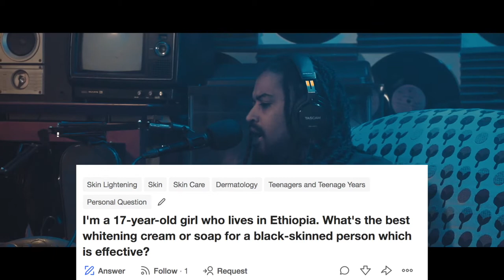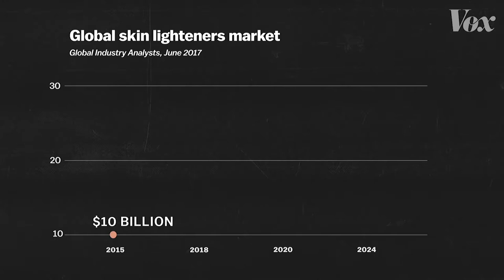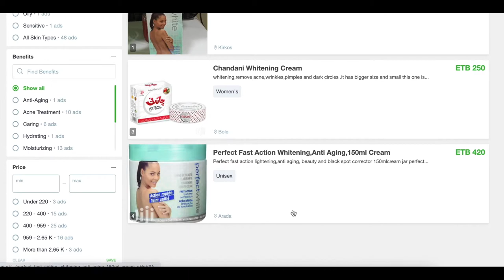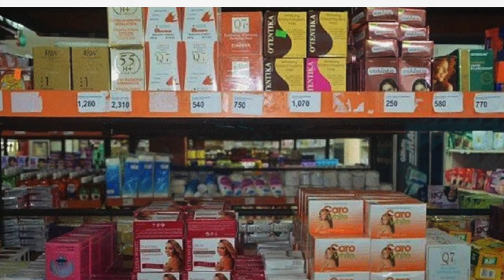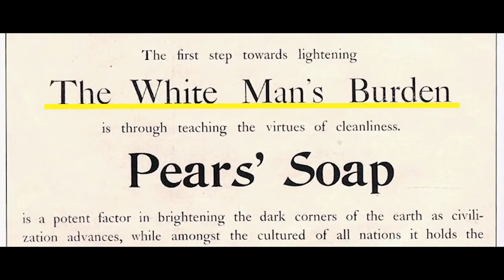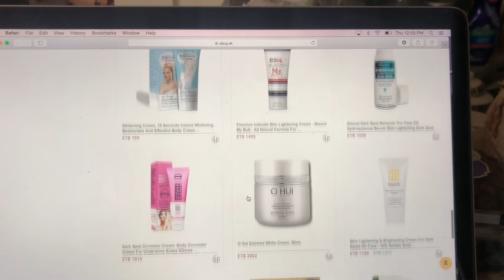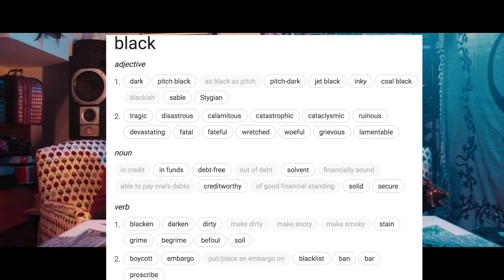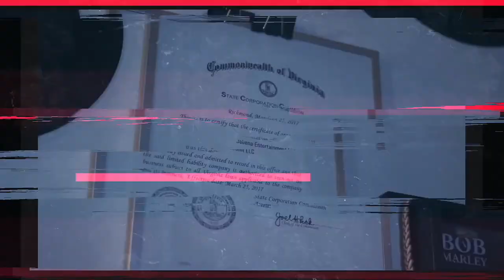New Ethiopian Video "Jebena Talk Season 1 Ep 6 " bleaching skin cream becoming popular in Ethiopia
Welcome back to another great episode of JebenaTalk, today we explore the world of “Fairness Cream” and how it affects our community. We will discuss what fairness creams are, how they gained popularity, and what the unspoken issues are with these products. Fairness creams are used to whiten skin, and have gained a huge popularity in Asia, India, Africa and the Caribbean; these markets have been influenced by western media that lightness in skin is associated with a higher level of class or beauty(which is false). With a global market worth 13-14 billion dollars it is no surprise why so many western brands push these products. But what these brands don’t show are the enforce side effects that come with these creams, like skin cancer, photosensitivity. They also fail to mention the dangerous chemicals like lead and Mercury that have been banned by the World Health Organization. We wanted to raise awareness on the dangers of these brands and how we as a community need to redefine what beauty is and erase these negative stigmas! We hope you enjoy this episode and if you have any stories or information that can help someone who uses these products drop them down below In the comments!

3:10 What is skin bleaching "fairness cream”
4:45 why do we bleach?
5:55 where did it come from?
8:47 Side effects?
9:15 How does it work?
14:15 How does the standard of beauty come into play?
8:36 - 12:07 Negative ingredients

this is ethiopian website based shop that is seeling the creams